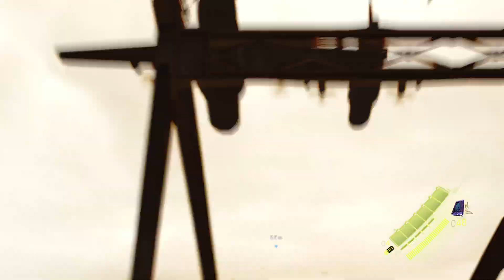RESIDENT EVIL 6_part10